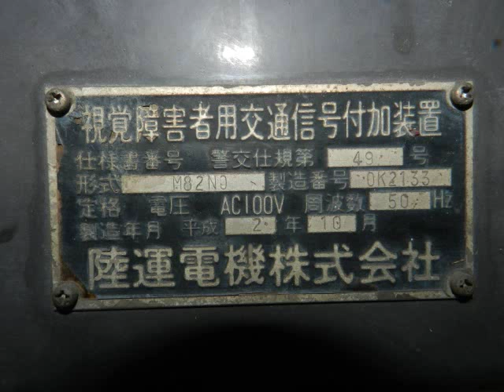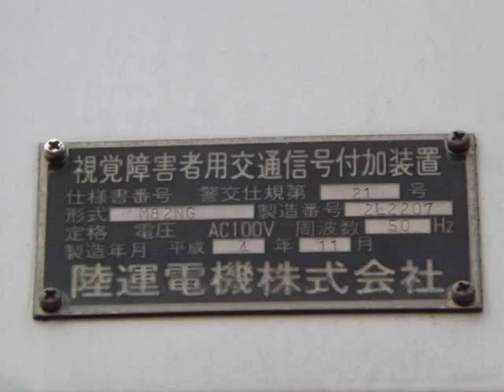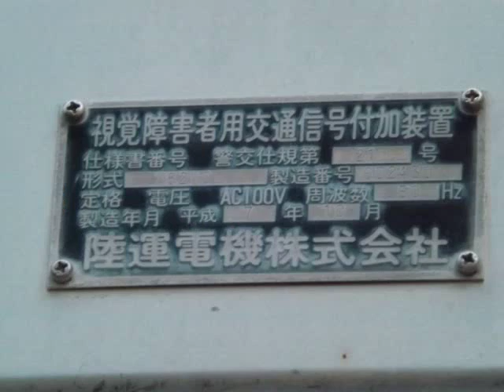陸運21号の音響信号｢カッコー｣動画集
音質ごとにまとめてみた
陸運21号と呼ばれる音響装置で入間市や所沢市には数多く残っている
収録場所は入間市駅付近→扇町屋一丁目→航空公園駅前→弥生町→新所沢駅東口入口